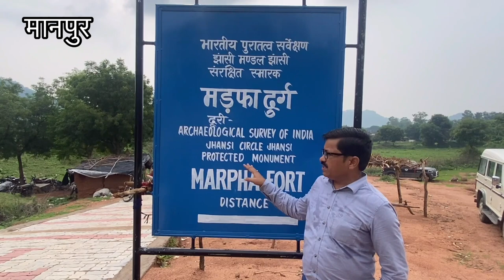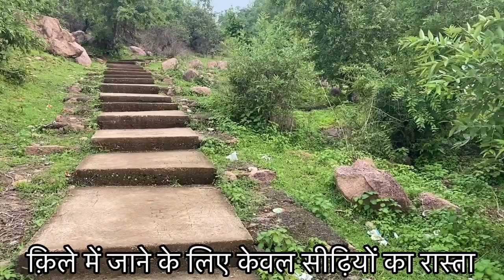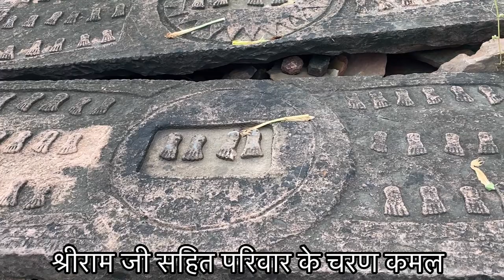Madfa Fort | Madfa fort chitrakoot India | Adinath Teerthankar | मड़फा दुर्ग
मड़फा दुर्ग

मड़फा दुर्ग भी एक चन्देल कालीन किला है यह दुर्ग चित्रकूट के समीप चित्रकूट से 30 किलोमीटर की दूरी पर है। भरतकूप मार्ग पर बरिया मानपुर के समीप दुर्ग एक पहाड़ी पर है। चन्देल शासन काल में इस दुर्ग का महत्वपूर्ण स्थान था। तथा दुर्ग के भग्नावशेष यहाँ आज भी उपलब्ध होते है। सुरक्षा की दृष्टि से इस दुर्ग का विशेष महत्व था। तथा यहाँ का प्राकृतिक सौन्दर्य भी सराहनीय है। यह दुर्ग कालिंजर से 26 कि0०0मी0० दूर उत्तर पूर्व में है। यहाँ तक पहुँचने के लिए कच्चा रास्ता है तथा इसके थोडी दूर बघेलाबारी गाँव है। इस दुर्ग में चढ़ने के लिए तीन रास्ते है। पहला मार्ग उत्तर पूर्व से मानपुर गाँव से है। तथा दूसरा मार्ग दक्षिण पूर्व से सवारियाँ गाँव से है। तथा तीसरा मार्ग कुरहन गाँव से है। तथा ये मार्ग दक्षिण पश्चिम में है।

मड़फा दुर्ग का इतिहास

अब इस दुर्ग में प्रवेश करने के लिए एक ही द्वार बचा है। इस द्वार को हाथी दरवाजा के नाम से पुकारा जाता है यह द्वार लाल रंग के बलुवा पत्थर से निर्मित है। चन्देलों के दुर्ग और मन्दिर समस्त स्थलो पर इन्ही पत्थरों से निर्मित हुए थे यहाँ से कुछ दूरी पर खभरिया के समीप
चन्देलकालीन दो मन्दिर मिलते होते है। तथा यहीं पर एक सरोवर है और उसके ऊपर छत है जो चार स्तम्भो से रूकी हुई है। मड़फा दुर्ग समुद्र तल से 378 मी0 की ऊचाई पर है, इसी दुर्ग के पश्चिमी किनारे पर एक अन्य तालाब है इसका निर्माण चट्टान काटकर किया गया है। तथा करहन दरवाजे के समीप कुछ चन्देलकालीन मन्दिर भी है।
मड़फा दुर्ग की खोज अंग्रेज इतिहासकार ने 18वीं शताब्दी में की थी। और इसे मडफा नाम प्रदान किया था। इस दुर्ग में कालान्तर में बघेलों और बुन्देलों नरेशों का राज्य रहा। यहाँ का अन्तिम शासक हरवंश राय था जिसका पतन चचरिया युद्ध के पश्चात हुआ। यह युद्ध सन्‌ 1780 में बाँदा के राजा और पन्‍ना के राजा के मध्य हुआ था। सन्‌ 1804 में ब्रिटिश सैनिकों ने इसे अपने अधिकार में ले लिया था।

मड़फा दुर्ग के दर्शनीय स्थल

इस दुर्ग के चारो ओर जंगल है। मड़फा दुर्ग में अनेक दर्शनीय स्थल है हाथी दरवाजे के सन्निकट भगवान शिव का एक विशालकाय मन्दिर है, जिसमें भगवान शिव की विशाल मूर्ति है, तथा उनके अनेक भुजाये है, तथा उन भुजाओं में अनेक प्रकार अस्त्र-शस्त्र भी है। तथा वे गले में नरमुण्डो की माला पहने हुए है।

The Madfa Durg of Chitrakoot is believed to be a part of the Kalinjar fort. Home to a prominent Jain temple complex housing at least a dozen entities, the fort was built when a Chandela king married off his daughter to a Gujarati businessman.

Madfa fort chitrakoot UP India
Located in bhundelkhand region of UP's chitrakoot region. On the top of
Madfa hills there is located this abandoned fort. Greenery ,nature , flora and fauna with silent environment is it's main feature. Built by a Gujrati emperor who married chandel girl and as gift this fort was built. It has a Shiv temple and 3 jain temples too. For more details i have added locations and other details on google map . Go and check it out.
# The Ram Milan